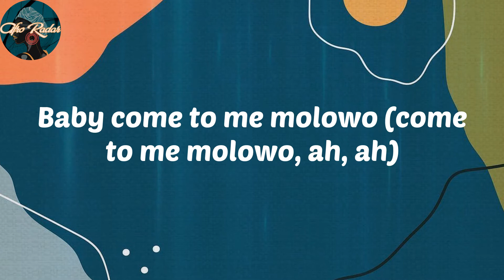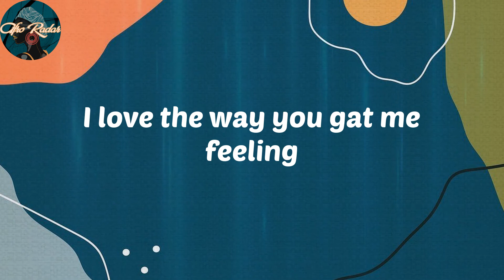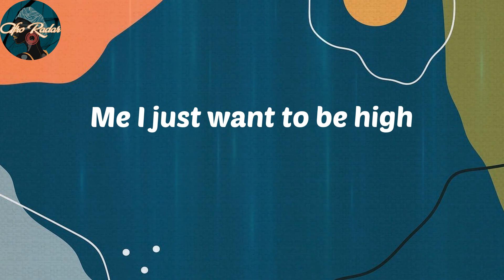Adekunle Gold - High (Lyrics)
Lyrics:
Hennessy 250
Be high
Be high
Me I just want to be high
Be high
Be high
Be high
Vision blurry
Words are slurry
Watimagbo, watimagbo